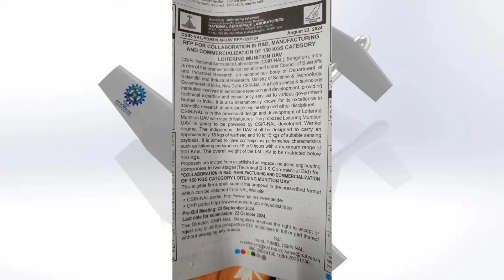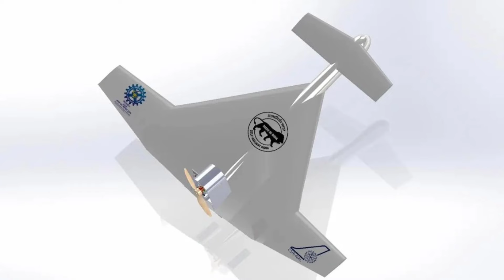Indian Defence News| India's Long Range Loitering Munition, Ukraine's Success Secret